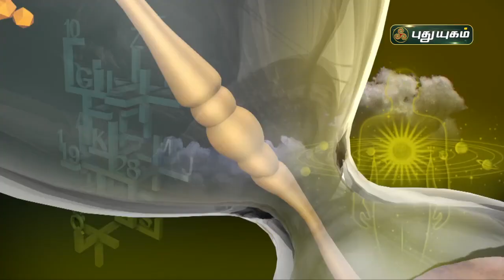விருச்சிகம் - இன்றைய ராசிபலன் 03/02/2022 | Indraya Rasi Palan Tami| Astrologers Magesh Iyer